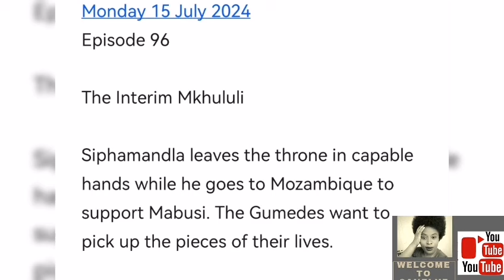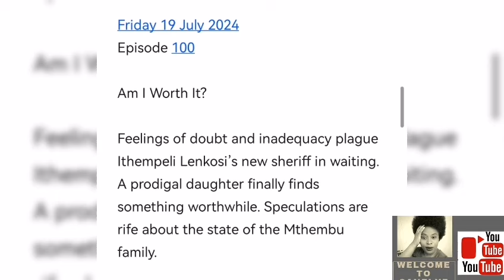UMKHOKHA 15 JULY 2024 | NDLOVU ATTEMPT END WITH DISAPPOINTMENT.